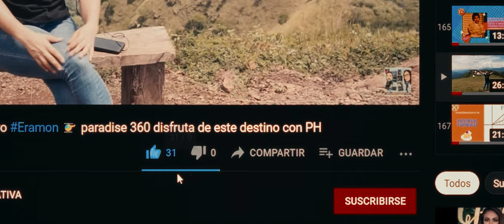RUBÍ STORE en chalatenango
Visitamos  a Rubí Store , un tienda especialista en Maquillaje americano y cuidado facial, conozcamos un poco más de sus PRODUCTOS y SERVICIOS!!

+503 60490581